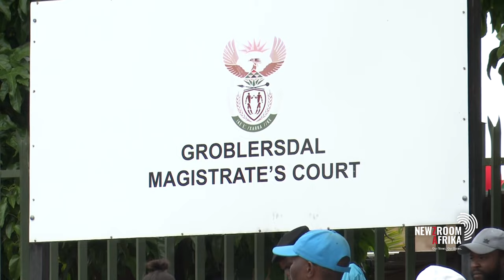State witness in Groblersdal assault case fearing for his life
A state witness in the attempted murder case against two farmers in the Groblersdal Magistrate court, says he fears for his life. The court also heard that one of the accused, Piet Groenevald, has previous convictions for murder and attempted murder. Groenevald and his son, Stephan Greef, are accused of setting dogs on an employee. Their bail application has been postponed to next week for further investigations.

Limpopo Premier Stan Mathabatha was joined by Ministers Bheki Cele and Ronald Lamola - who attended yesterday's proceedings.

Newzroom Afrika's Mweli Masilela reports.